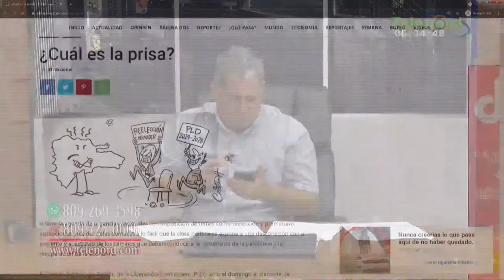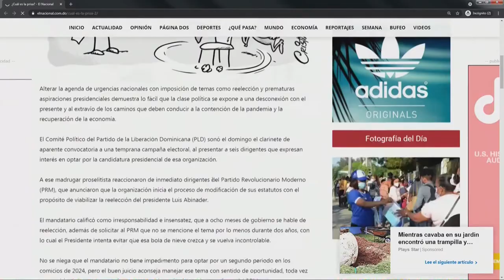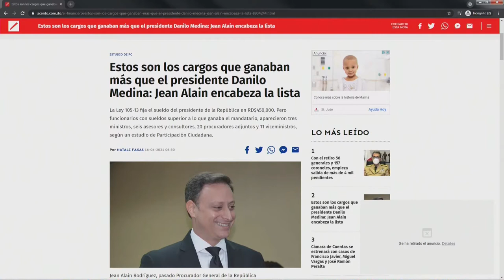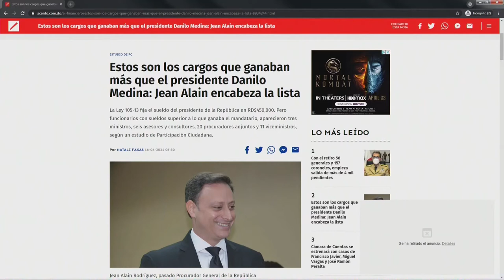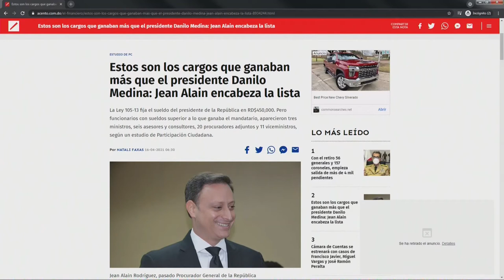Funcionarios que ganan más que el presidente muestra el desorden que es RD dice Omar Peralta